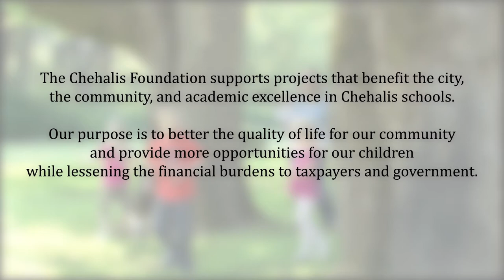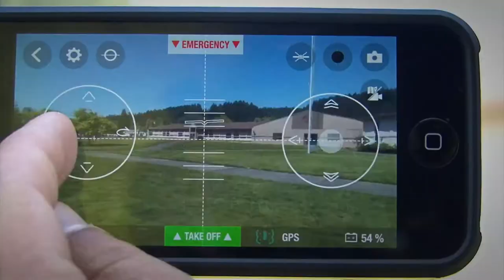We Are The Chehalis Foundation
Since 2003, we have completed over twenty successful projects that have renovated public parks and recreational facilities, supported civic improvements and have enhanced educational excellence in Chehalis Schools. We all share the belief  that a vibrant community is a healthy community and while these projects will help our hometown for generations to come, we know there is still much more to do.